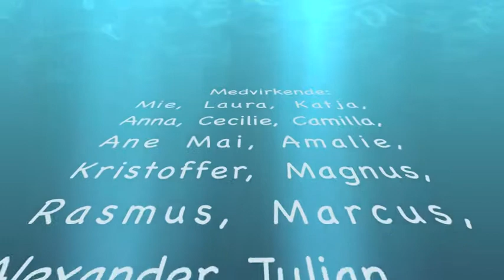Forsøg 4. klasse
Nyt projekt 1